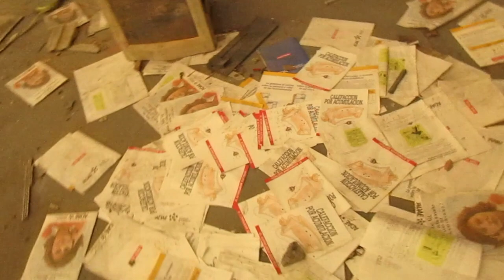Explorando Complejo industrial ABANDONADO - en las naves gigantes- Parte II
Explorando un enorme complejo abandonado las naves
Si quieres ayudarme lo puedes hacer comprando lo que quieras en Amazon (no hace falta que sea lo que anuncio) pero sí a través de estos enlaces:
💘Mi libro "De Valencia a Galicia en bicicleta"